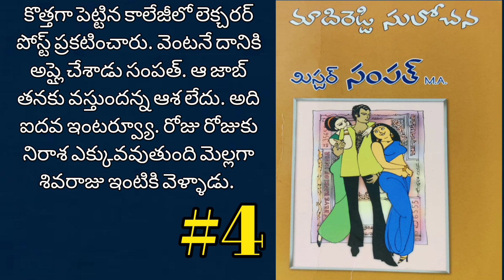మిస్టర్ సంపత్ M.A.-4 | Telugu Audio Book | Madireddy Sulochana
"మిస్టర్ సంపత్ M.A."
రచన : మాదిరెడ్డి సులోచన నవల

Mister Sampath M.A.